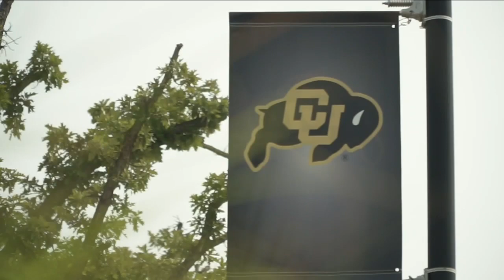"Treating them like adults": CU Boulder warns students amid rising COVID-19, 14-day quarantine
University of Colorado Boulder officials on Wednesday sent a stern warning to students: Follow COVID-19 protocols on and off campus or face strict punishment, including suspension or expulsion.